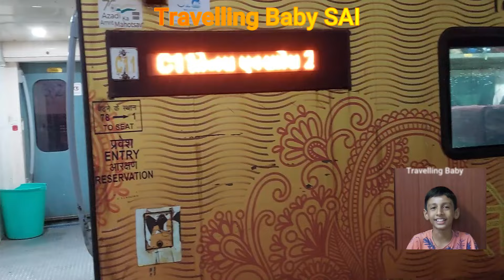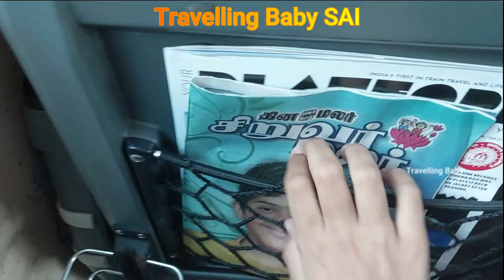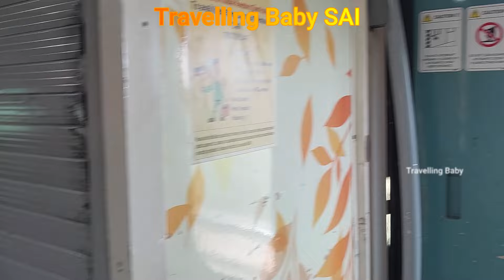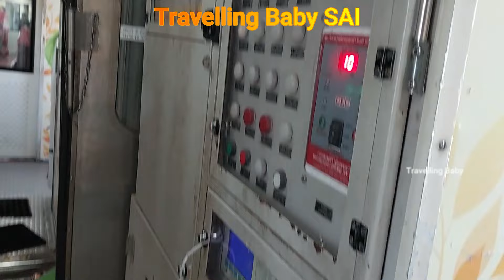Tejas Express | Chennai to Madurai Journey | தேஜஸ் எக்ஸ்பிரஸ் | Just 6 hrs! 😂| வேற level experience!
In this video, I have shared my experiences I gained in my journey in one of the luxury trains of India, Tejas Express which runs from Chennai to Madurai and vice - versa.